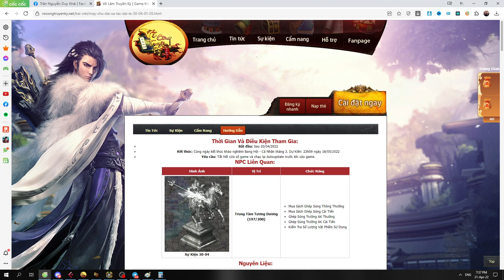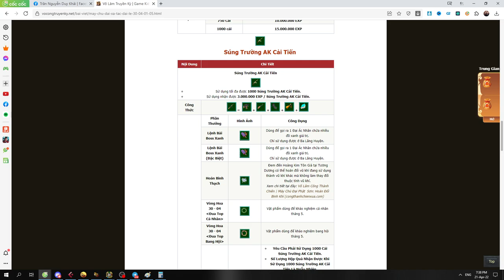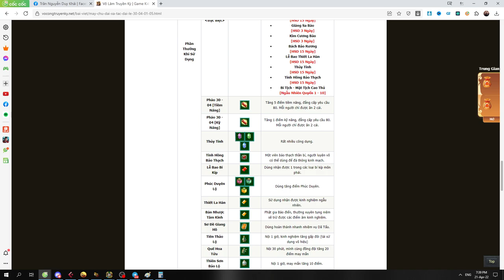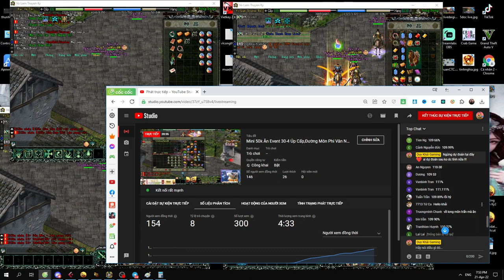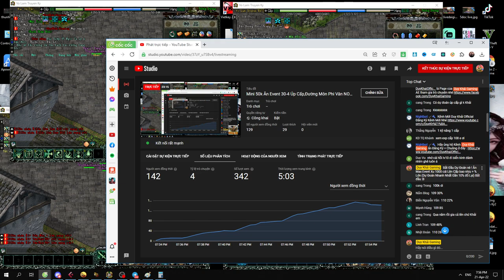Đường Môn No1 Phi Vân +2 Kỹ Năng Max Ăn Event 30-4 Úp Hạng TOP 1x Cái Kết | Duy Khải Gaming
► Cấu hình máy của mình :
●Mouse : MSI DSB1 DPI 900
●Keyboard : Eblue EKM 768
●Headphone : Dareu VH350s
●Webcam :Webcam  A4Tech 1080p , Logitech B525 HD 720P